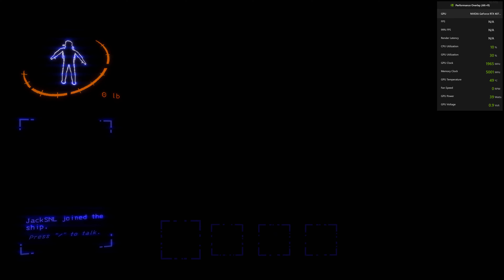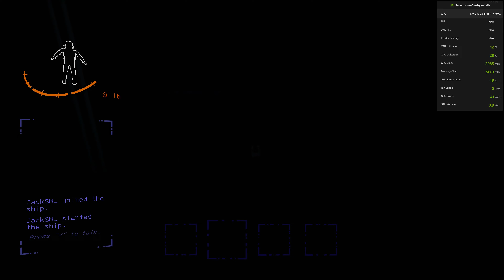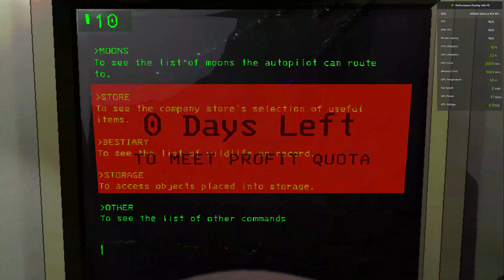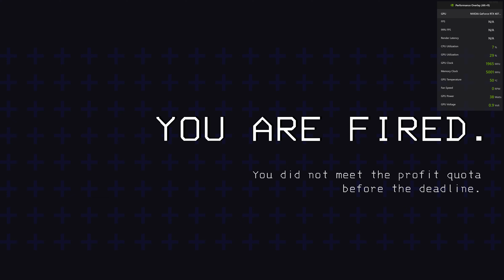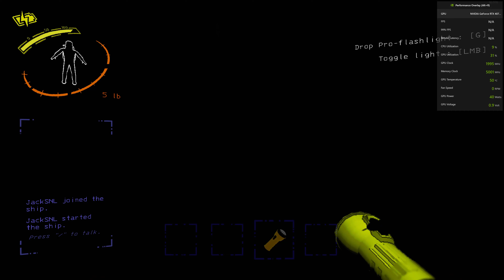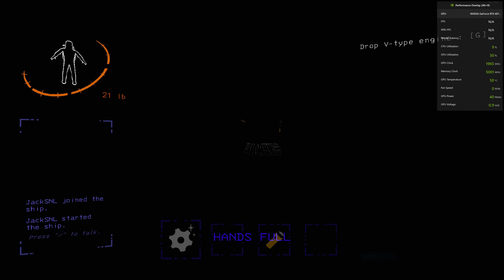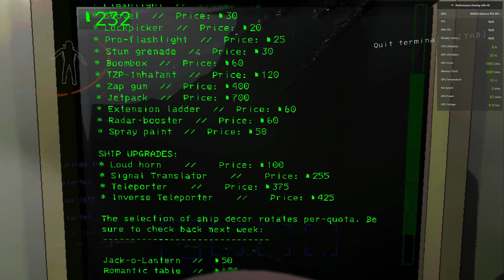Lethal Company (Solo) - Full Stream